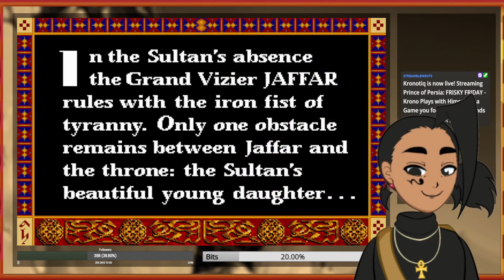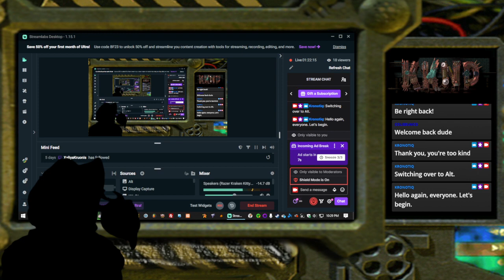FRISKY FRIDAY - Krono Plays with Himself (In a Game you fools! Get your minds out the gutter. :( )